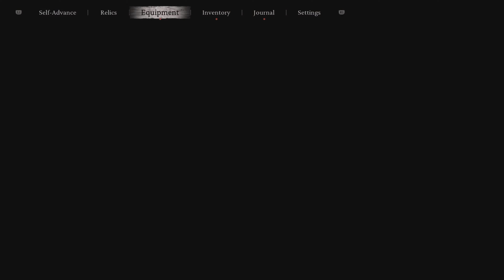Black Myth: Wukong PT.10 - Budda's Right..., Boss Battles, Gameplay Walkthrough, PS5, No Commentary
Enter and explore a fascinating realm filled with vast wonders and discoveries of ancient Chinese mythology!
As the Destined One, you shall traverse an array of breathtaking and distinctive landscapes from the classic tale, composing an epic of adventure that is seen anew.

As the destined one Wukong - Heroic Monkey, encounter powerful foes and worthy rivals throughout your journey. Fearlessly engage them in epic battles where surrender is not an option!

Temper Your Mastery of Varied Spells, transformations, and magic vessels of all manifestations, in which some counteract while others amplify, have long been iconic combat elements of Chinese mythology.
aside from mastering various staff techniques, you can also freely combine different spells, abilities, weapons, and equipment to find a winning strategy that best suits your combat style.

Characters; Wukong, Xiaoleiyin Buddha, Huodaolang…

Black Myth: Wukong (黑神话：悟空) is an upcoming action role-playing game developed and published by Chinese studio Game Science, based on the classical 16th-century Chinese novel Journey to the West.[2][3] It is set to be released for PlayStation 5 and Windows, with an Xbox Series X/S version on August 20, 2024.